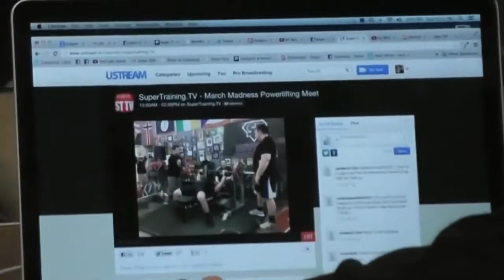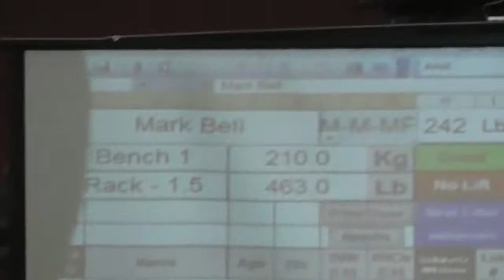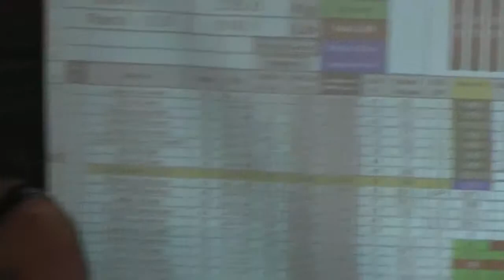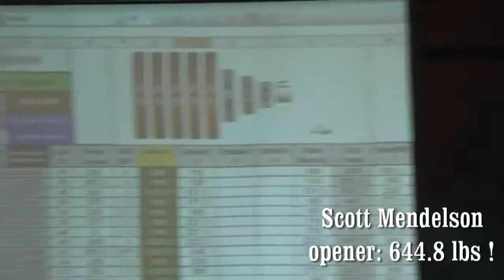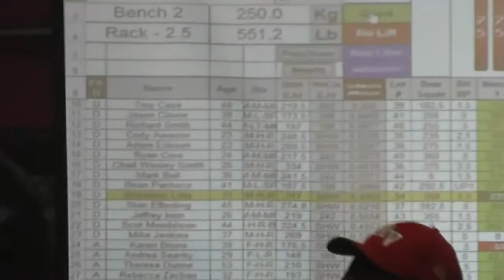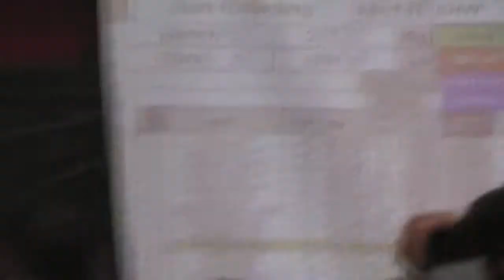Supertraining Gym - Sacramento CA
San Jose strength coach guarantees rapid strength gain, muscle gain, and fatloss.

For personal training please visit the link above.